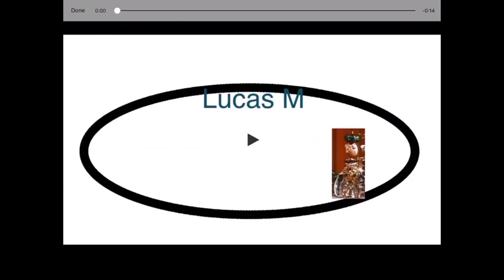Oldie Lucas M Logo